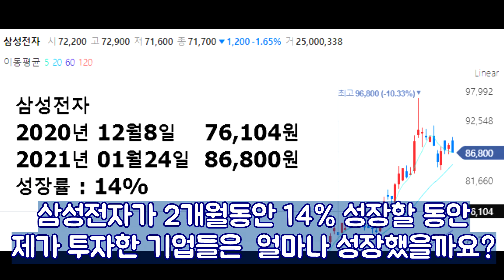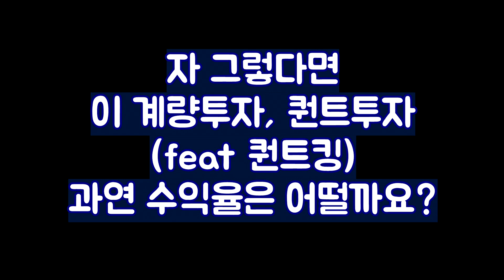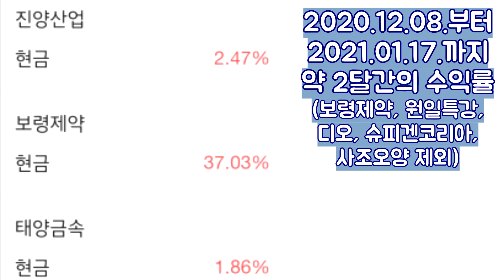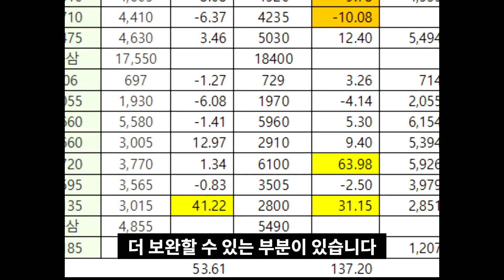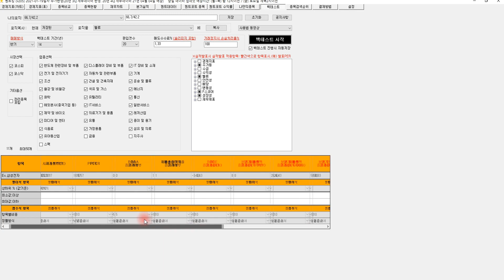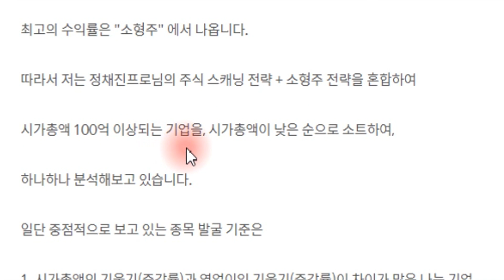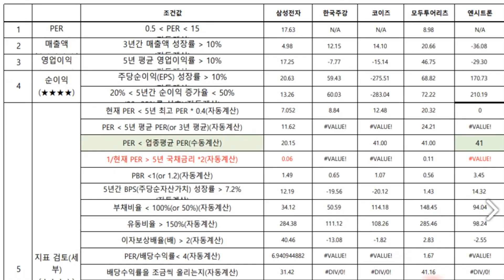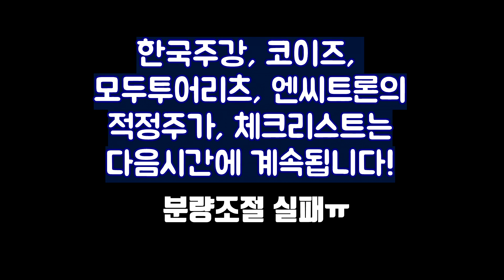소형주 투자 수익률 인증, 퀀트(계량)분석 추천 소형주+가치투자, 효과적인 종목 발굴법 소개[ 대형주(삼성전자)와 비교] 주식공부는 부자회사원과 함께!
"가장높은수익은 소형주에서 나온다"라는 말은 단타투자하시는 분들이 하는 말이 아닙니다.

가치투자자로 유명한 피터린치님의 전설로떠나는월가의영웅들이라는 책에 나오는 문구입니다.

따라서 개인투자자들은 대형우량주도 좋지만 재무건전성이 높은 소형주에도 관심을 갖고 자산의 일부는 소형주에 투자하는것이 자신의 자산을 단시간에 빠르게 불릴수 있는 좋은 방법이라고 생각합니다.

오늘은 퀀트킹의 백테스트를 통해 발굴한 20개의 종목들의 수익률을 공개하고 종목을 발굴하는 방법과 시가총액 100억 이상의 모든 소형주들을 분석하고

그 중에 괜찮은 기업들을 함께 부자회사원매뉴얼로 적정주가와 체크리스트를 만들어 보는 영상을 만들어 봤습니다.